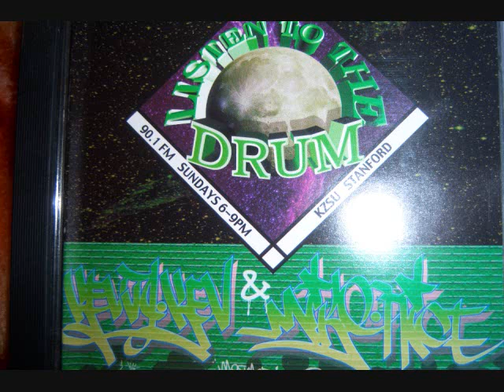Ras Kass 93' KZSU Freestyle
DRUM SESSIONS VOL.1 1993 94 Listen to the drum